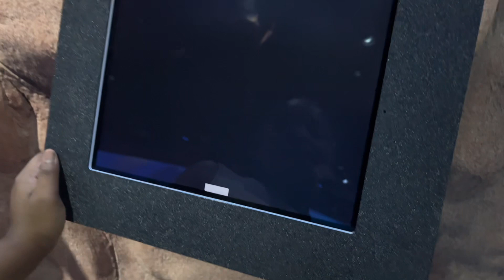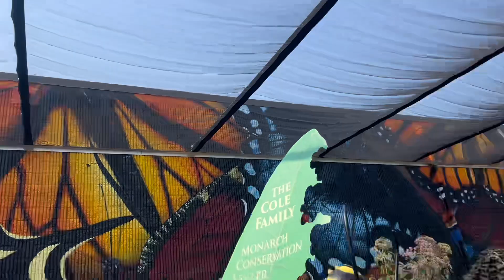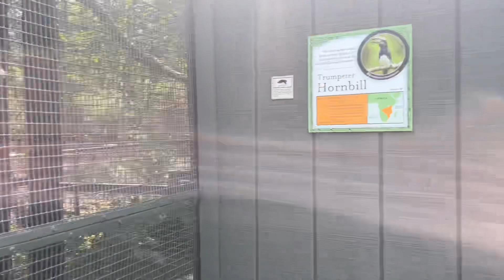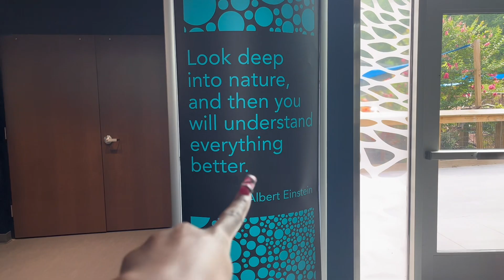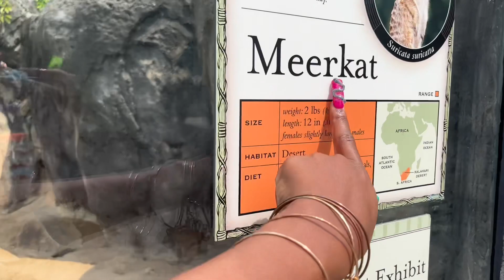VLOG: REALISTIC DAY IN MY LIFE | my lil cousin bday + science museum + fighting flamingos?!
In todays vlog we will be going to the science museum located in Greensboro, Nc for my little cousin 12th bday. Having an outdoor picnic afterwards and enjoying our family time. Kids just want to have fun. 🫶🏾